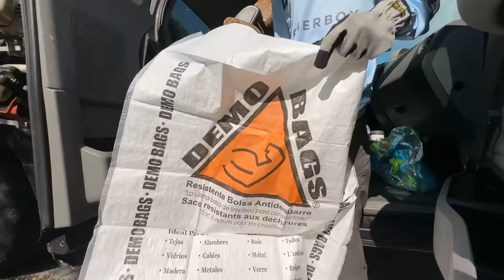I DIDNT HAVE PERMISSION TO MOW THIS YARD and got CAUGHT By the Neighbor!!!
I SAVED THIS YARD FROM A FUTURE OVERGROWN CITY VIOLATION DUE TO HOMEOWNER PASSING BUT DIDNT HAVE PERMISSION TO MOW THIS YARD and I ended up getting caught By a Nieghbor and they told me the story behind the overgrown grass!

Details in the video watch carefully for what my idea is and let me know what you think!

A few personal goals for this year is reaching 1 millions subscribers on this channel so I can get a GOLD PLAY BUTTON!!! hit the subscribe button to help me reach that goal!!!

 I GOT THE MERCH WEBSITE UP AND RUNNING so if you guys wanna support me go ahead and check out my designs... I think there super cool wachu think?? here's the website

Also If You want me to try out a product or any gear we can chat about that over email  Thanks!
Add me on instagram @albladez
Add me on Tiktok @albladez

DO SOMETHING NICE FOR SOMEONE. CHANGE STARTS WITH YOU!
BE THE DIFFERENCE,